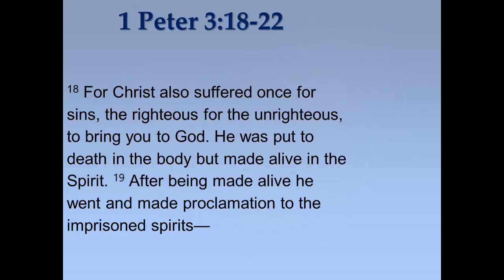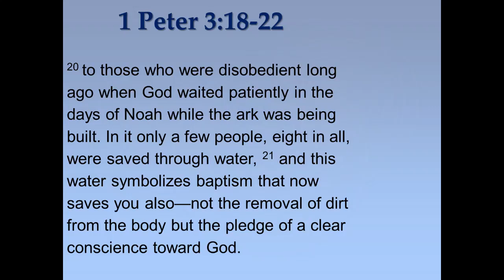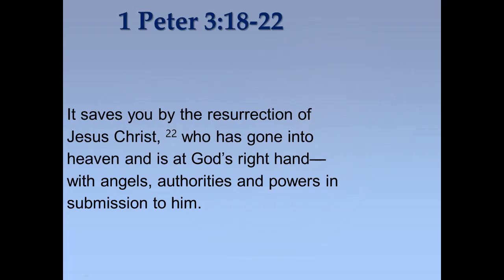020521Sermon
Sermon from 2nd May 2021 on 1st Peter 3:18-22
Called To OBEY God